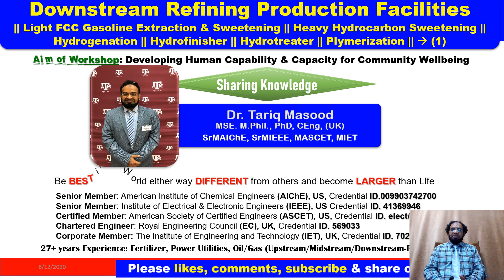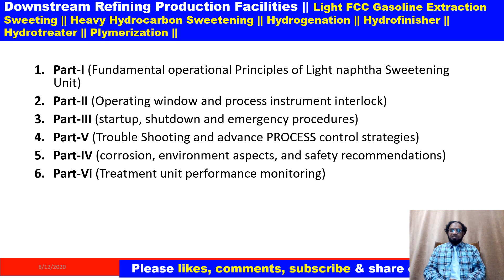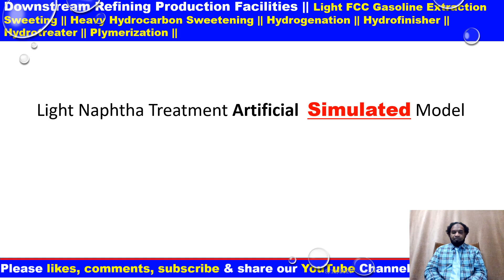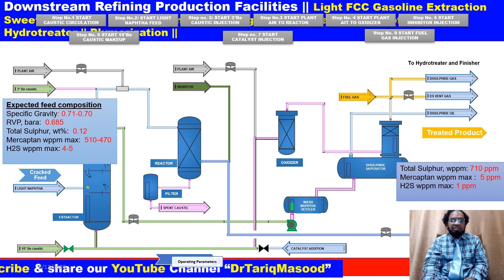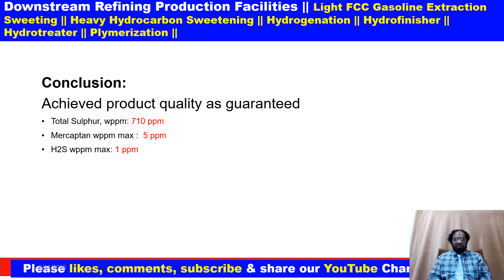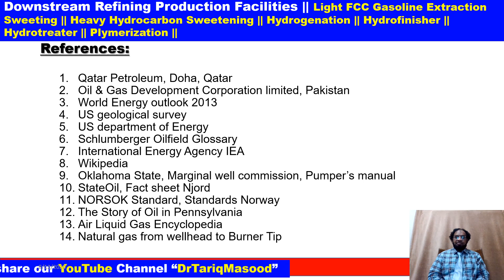Dr.Tariq Masood PhD | Refining | Light FCC Gasoline Extraction and Sweetening Unit| Lecture No.1